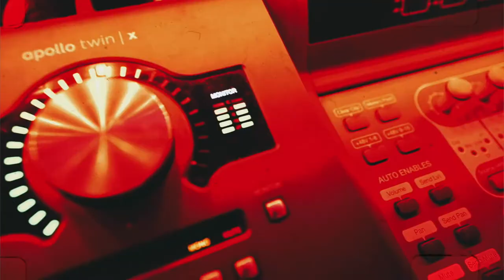A.RUGA - GRIND SEASON ( MUSIC VIDEO )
SHOT BY @madeintheeast
EDITS BY @357AR

A.RUGA IS A RAP ARTIST FROM HARLEM